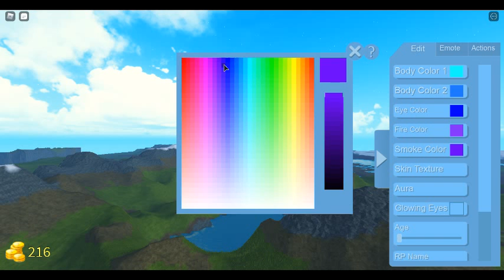Lets play roblox ep2|Wyvern Roleplay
Today we play Wyvern Roleplay! The video cut off 2 times so once the other parts are published we will link them in the pinnned comment! Enjoy!